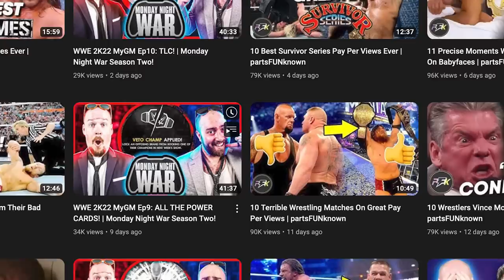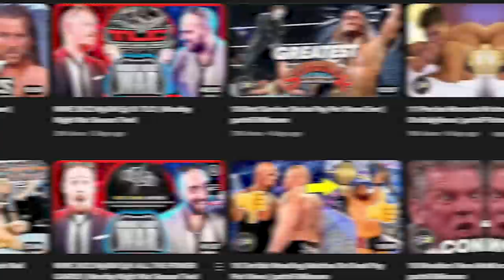10 Worst Survivor Series Pay Per Views Ever | partsFUNknown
10 Worst Survivor Series Pay Per Views Ever | partsFUNknown
Survivor Series is one of WWE's longest-running events and boy there have been some lousy ones. How lousy? Well, Adam is here to let you know but let US know your least favourite Survivor Series in the comments below!

00:00 - Start
01:02 - 10
02:07 - 9
03:06 - 8
04:15 - 7
05:11 - 6
06:29 - 5
07:36 - 4
08:43 - 3
09:49 - 2
11:04 - 1